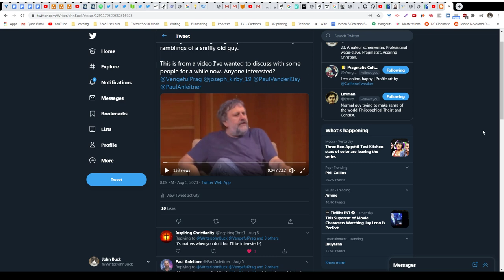2020 Week 33: John's Updates